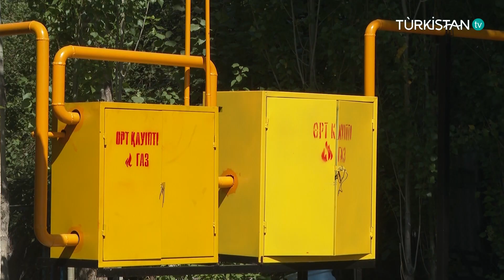Арнайы репортаж | Төлеби ауданында көпір пайдалануға берілді